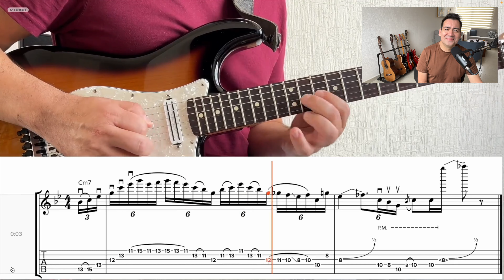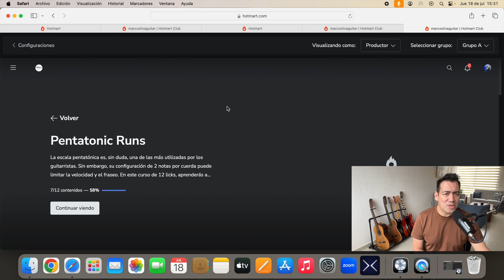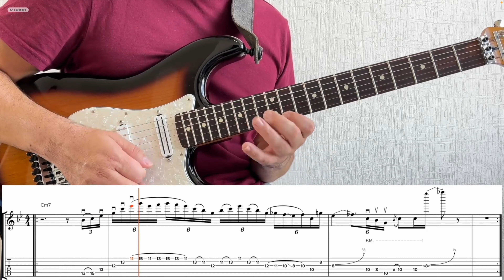🔴 Pentatonic Runs | Escucha como vas a tocar con este curso.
12 LICKS + TABS. Único pago. Te quedan para siempre. Puedes repetirlo cuantas veces quieras una y otra vez.